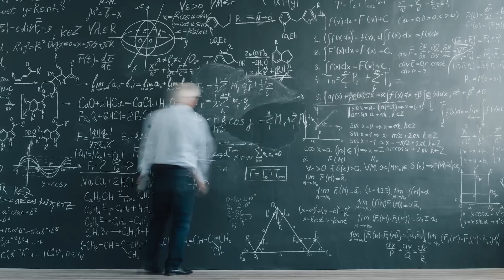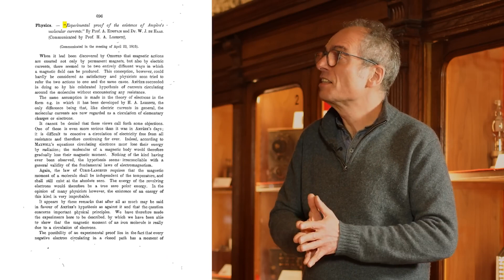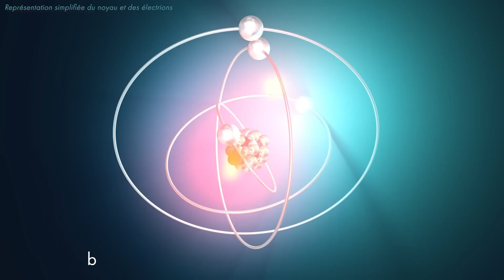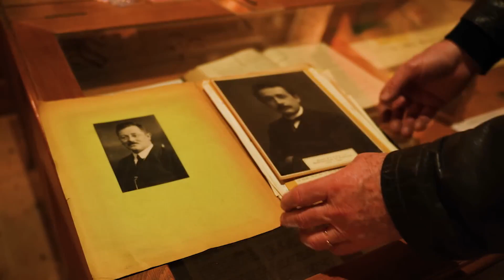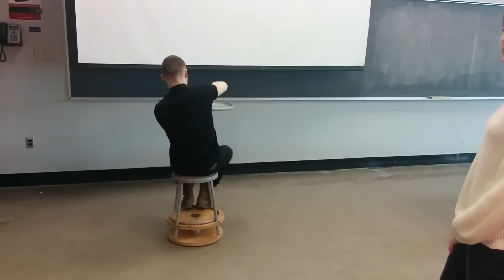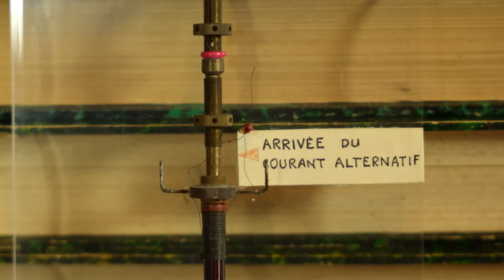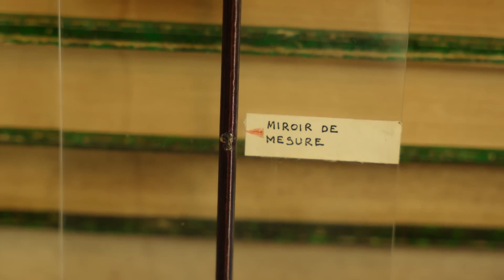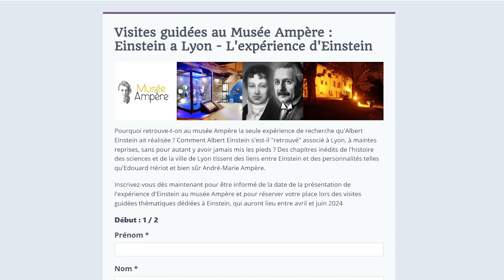La seule expérience d'Einstein vient d'être retrouvée et il s'est trompé